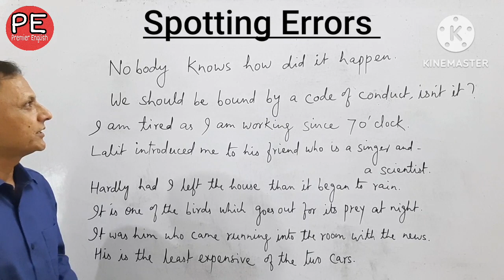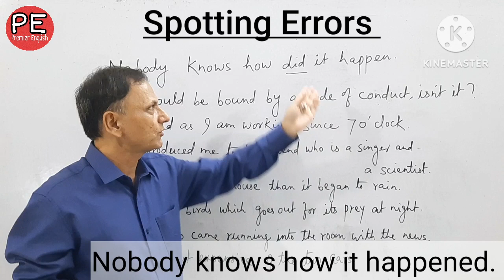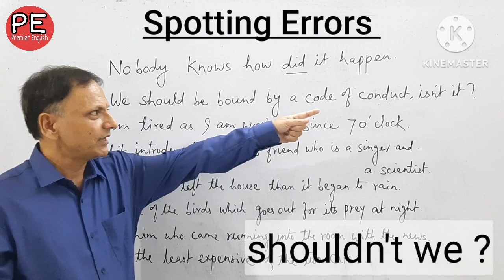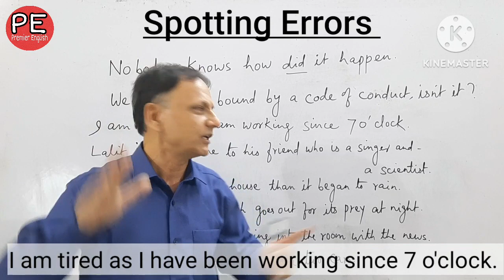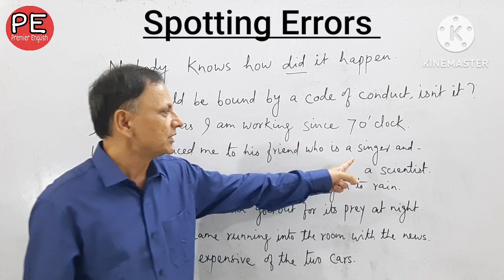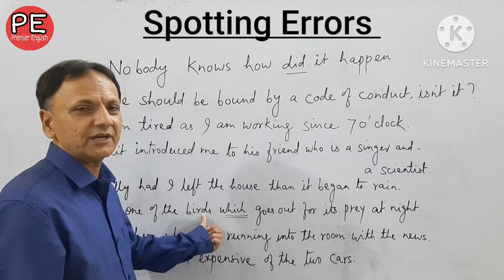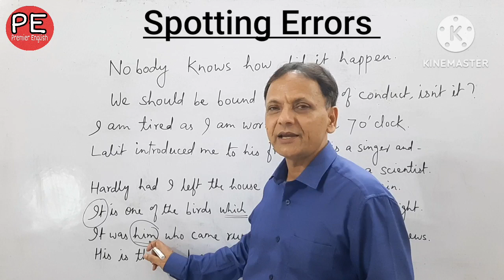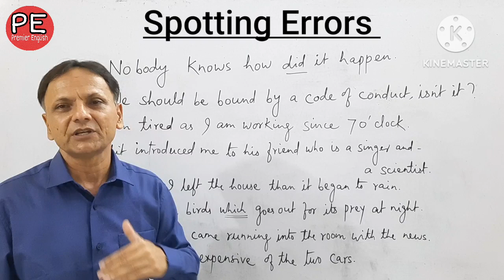Spotting Errors in Sentences | English Grammar for Competitive Examinations | Prem Tripathi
About myself:

I am Prem Tripathi. I teach English and Verbal Ability to the students preparing for various competitive examinations like SSC, BANK, NDA, CDS, CLAT and CAT.
I also train people in the areas of Spoken English, Communication Skills and Personality Development.
My clients include students, executives, professionals, housewives and business people.

About this video:

This video is about error detection in English sentences. The questions based on Spotting Errors are frequently asked in various competitive examinations like SSC, BANK, NDA, CDS etc. I have discussed the questions giving related concepts wherever required.

I invite your comments and suggestions.
Prem Tripathi